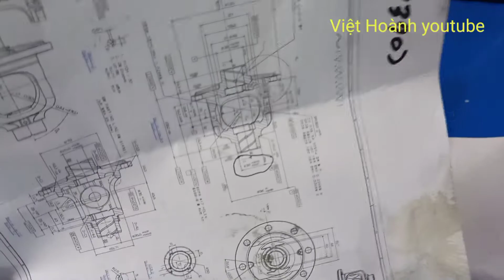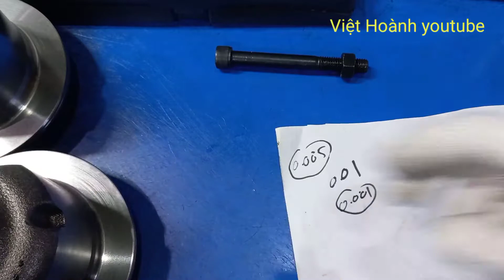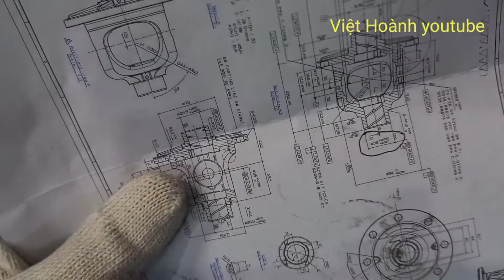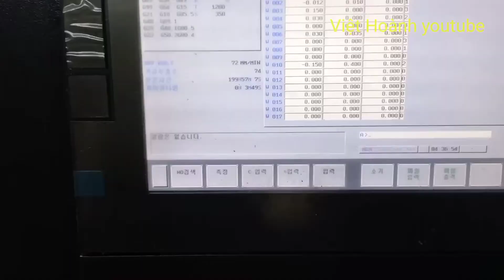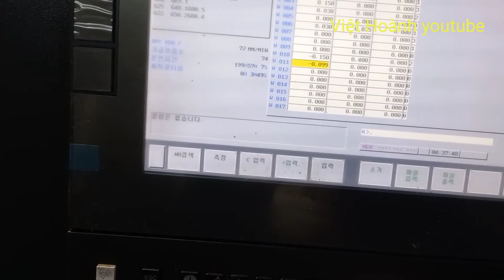|14|Tập sử dụng thước đo panme 0.001mm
video này mình chia sẻ cách sử dụng đo panme 0.001mm hàng ngày,mình đọc hay đo chưa đúng,các bạn comment phía dưới để mình học hỏi thêm